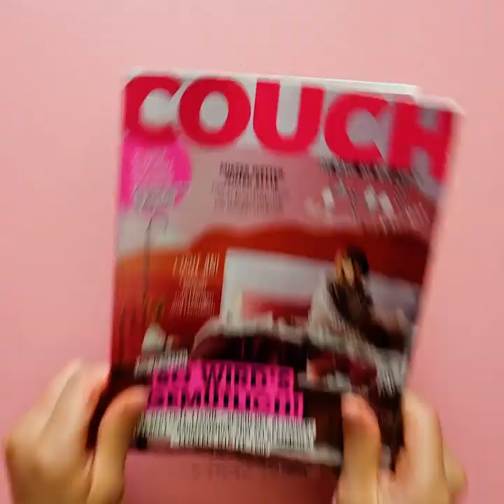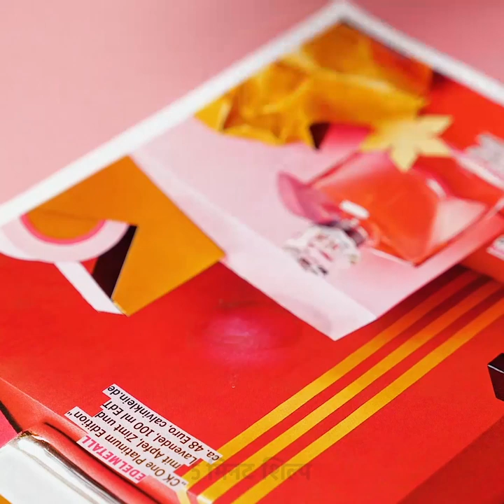22 बेहद रचनात्मक सौंदर्य हैक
शानदार मेकअप रहस्य

यह वीडियो शांत मेकअप विचारों से भरा है जिसे आपको पूरी तरह से कोशिश करनी चाहिए! हमने बहुत सारे होंठ कला विचारों को तैयार किया जो अद्भुत दिखते हैं! आपको थीम वाले दलों के लिए बहुत सारे मेकअप विचार मिलेंगे!

timestamps:
00:15 स्नेकस्की लिप आर्ट
00:54 परफेक्ट आइब्रो कॉन्टूर कैसे बनाएं
02:09 पिम्पल्स कैसे छुपायें
03:31 पॉप आर्ट लिप आर्ट
04:28 आपके होठों पर धीरे-धीरे असर पड़ता है
09:14 नींव को पूरी तरह से कैसे लागू करें